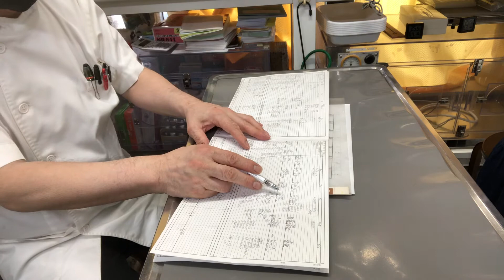⑥ロボロフスキーハムスターのレオナルドちゃんの面会、お話